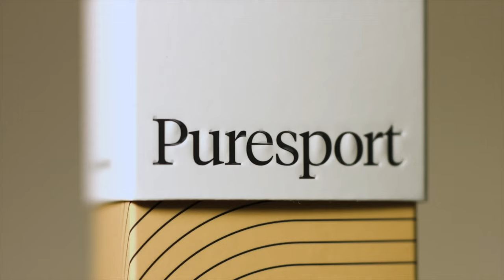Project Puresport | Ben Earl, International Rugby Player and Premiership Player of the Year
This week, Grayson and James are joined by Ben Earl, English professional rugby union player who plays as a back row for Premiership rugby club Saracens and England.

We get into Ben's rugby career, his time at Saracens, his International debut under coach Eddie Jones, and what habits and routines he's implementing this year to optimise mind, body and performance.